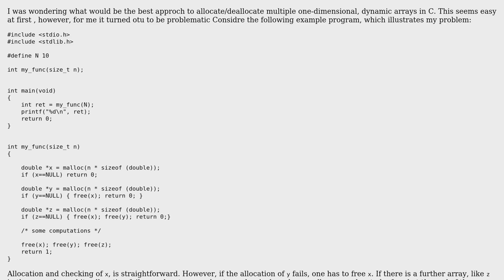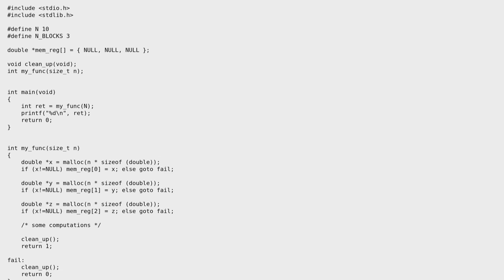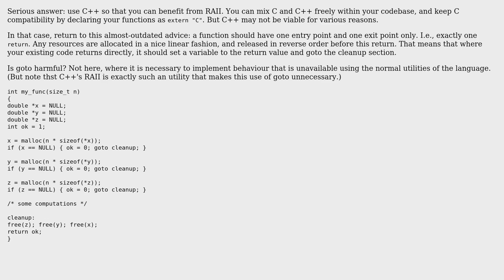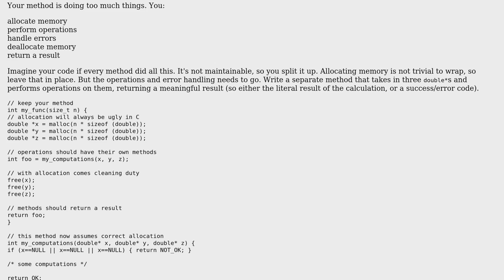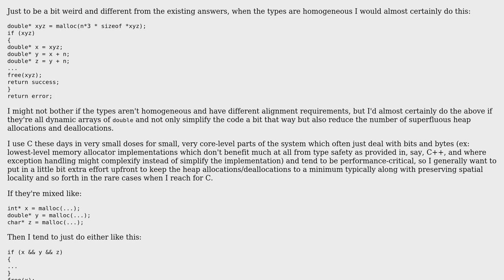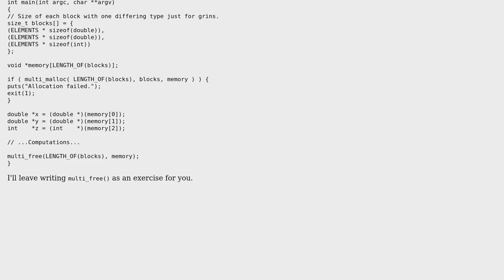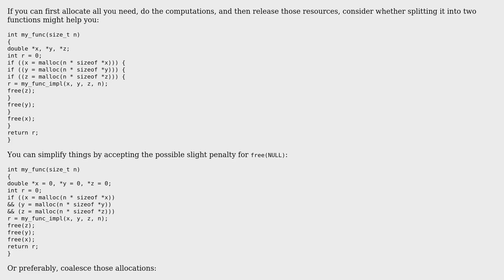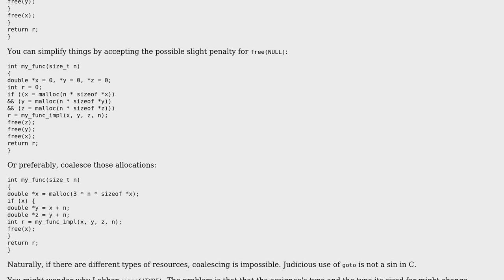Is there a best practice for allocationg/deallocating multiple, dynamic arrays in C?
Software Engineering: Is there a best practice for allocationg/deallocating multiple, dynamic arrays in C?

With thanks & praise to God, and with thanks to the many people who have made this project possible! | Content (except music & images) licensed under CC BY-SA | Music | Images & others | With thanks to user user user Simon B user MaxPowers user kevin user Deduplicator user DaveG user Blrfl user amon and the Stack Exchange Network Trademarks are property of their respective owners. You are responsible for your own actions.